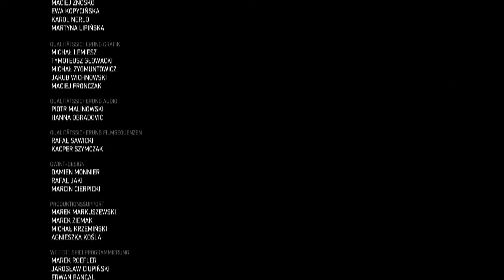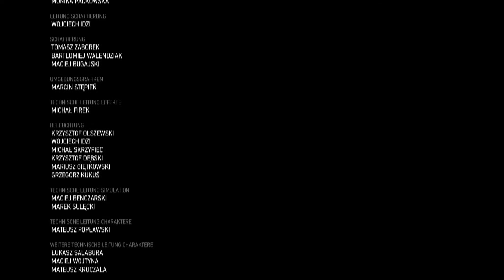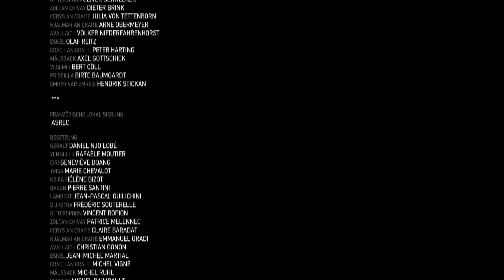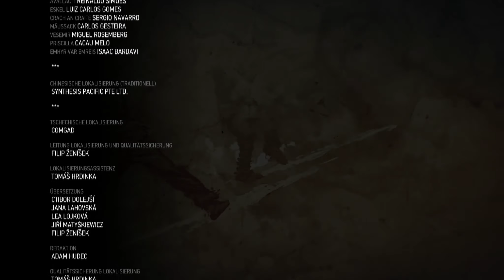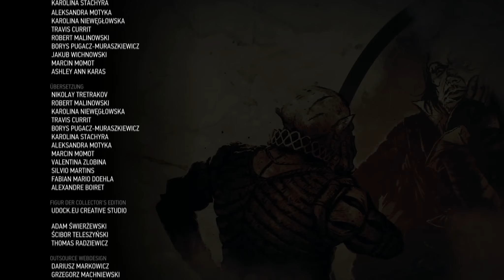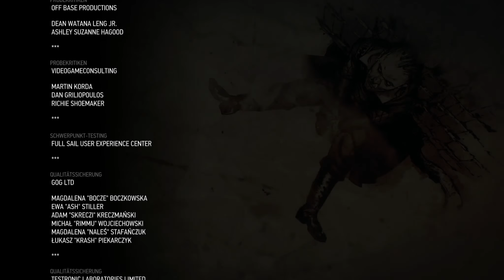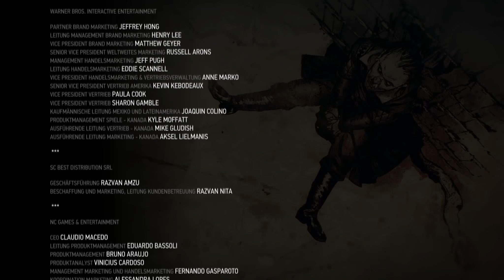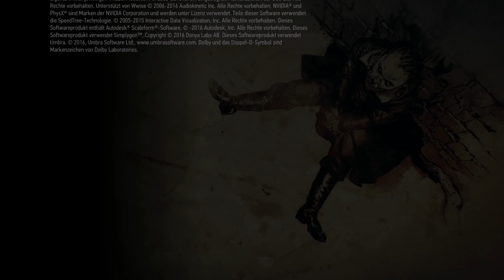Let's Play The Witcher 3 #273 [Deutsch] [Full HD] - Der Abschied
Tja, alle guten Dinge müssen irgendwann mal enden und so auch dieses Let's Play. Ich hoffe, es hat euch soweit gefallen. Ganz zu Ende ist The Witcher 3 noch nicht, allerdings werden die Zusatzfolgen noch nicht morgen gleich kommen, sondern erst im Laufe der Woche, da dieses Video doch deutlich mehr Zeit in Anspruch genommen hat, als erwartet.

Sprecher: Modie

Alle Rechte liegen bei CD Projekt.